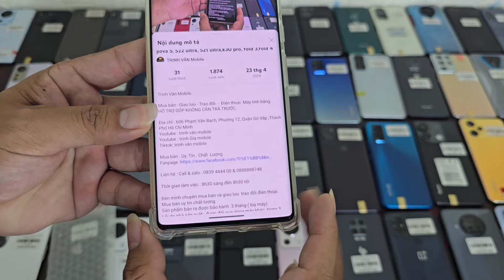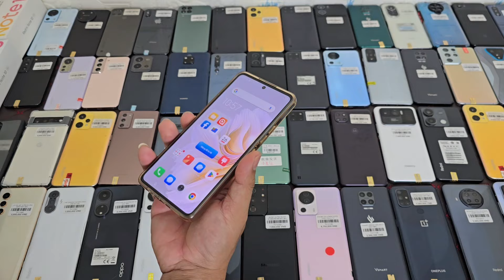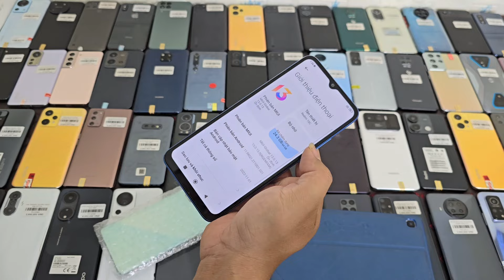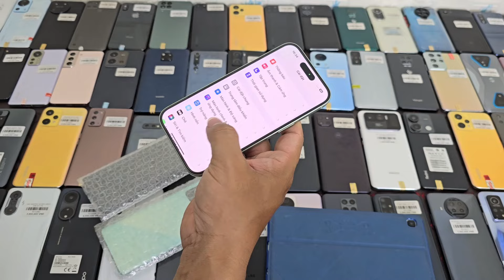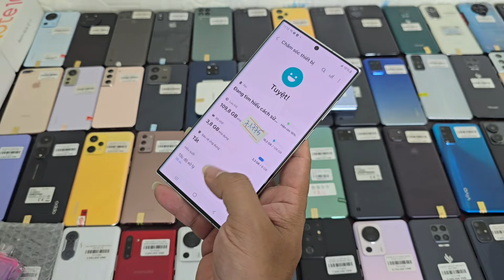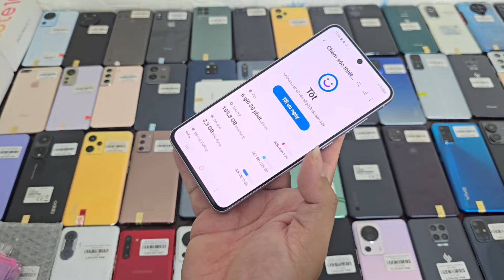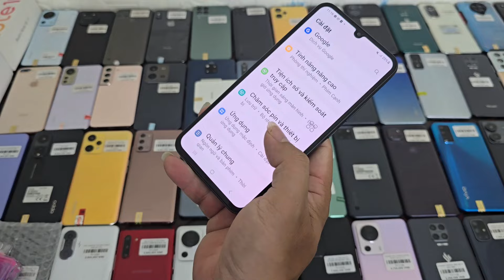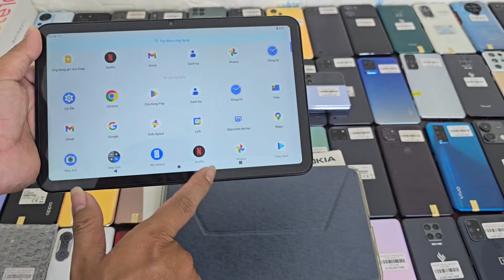26/5/2024 Về máy, Mi 11t, Mi 11T pro, mi 12t, Mi 12 t pro, Mi 12, s22plus,S22 ultra, Tecno camon 20